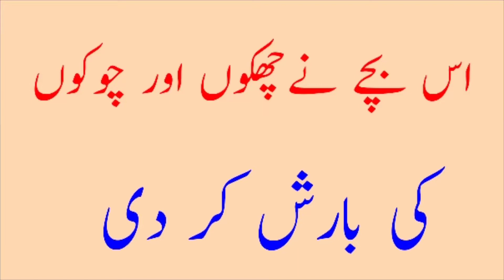Cricket Match 2020 || Update about cricket match 2020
Shahid Afradi ki trha batting karty hoye